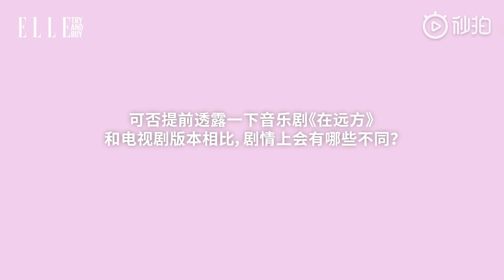【阿云嘎/Ayanga】ELLE /NARS 采访 分享创作心得 20200609